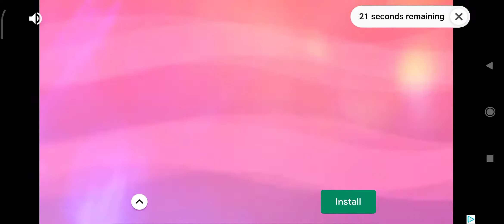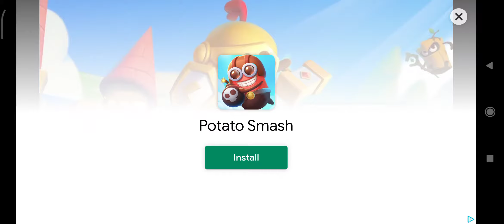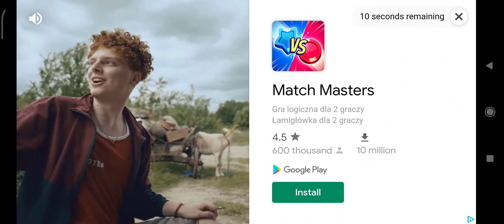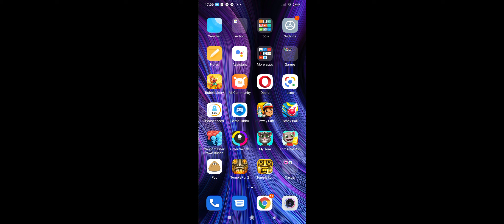Jetpack Joyride 10,184m Run